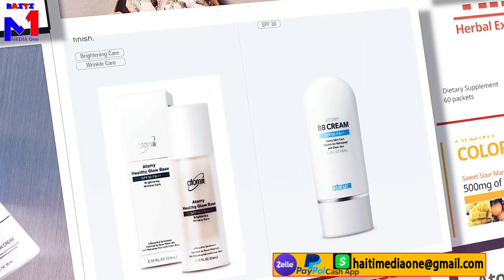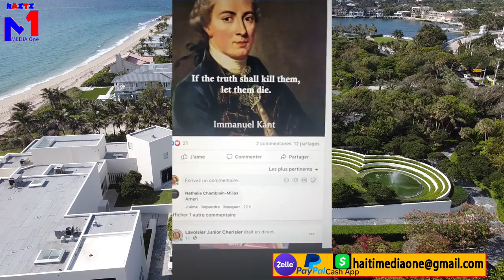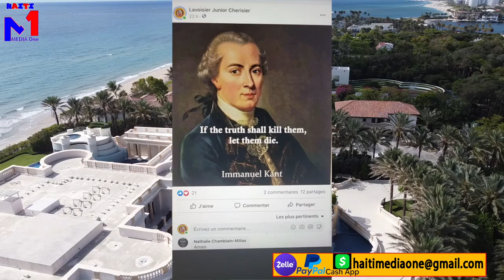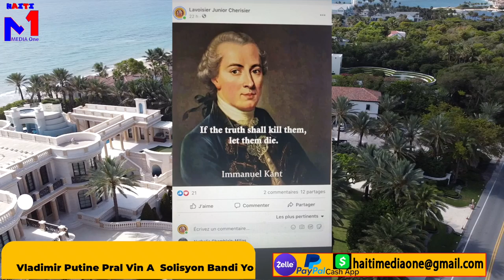Dosye Bandi Fini Ayiti, Vladimir Pral Voye Pil Materyèl Pou lame A, Nou Resi Delivre